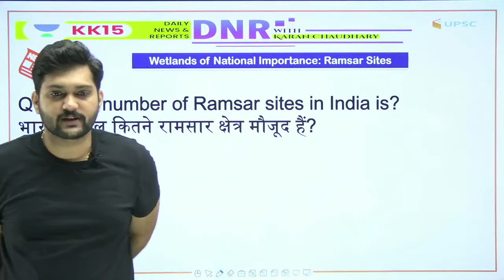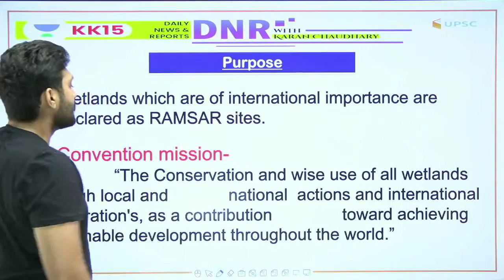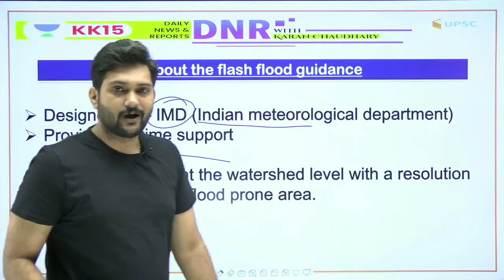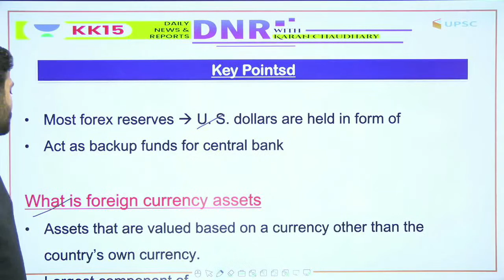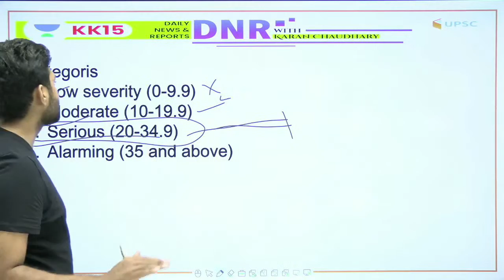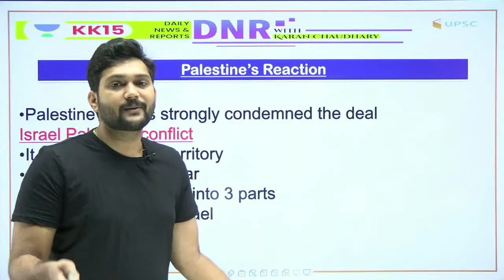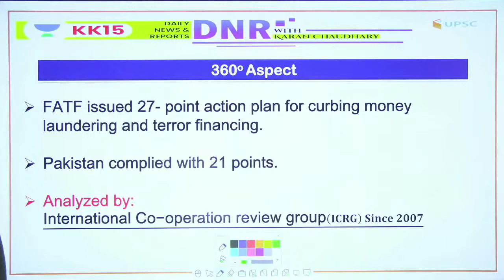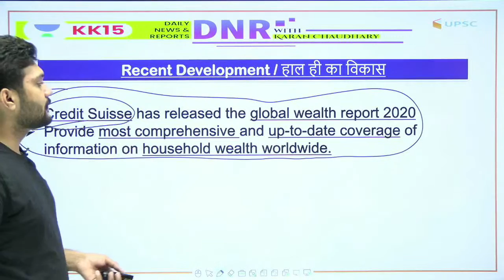8:00 AM - Daily News and Reports (DNR) by Karan Chaudhary | 27-28 OCT 2020 | UPSC & State PSC Exams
✿ UPSC CSE 2020:
07:00 AM - Daily News and Reports by Karan Chaudhary (Playlist
09:00 AM - Environment and Ecology by Raja Rajyavardhan (Playlist
10:00 AM - Indian Polity and Governance by Neeraj Gupta (Playlist
11:00 AM - Current Affairs by Amit Mishra (Playlist
12:00 PM - The Hindu Editorial by Sahil Arora (Playlist
01:00 PM - Economics by Sheetal Jangid (Playlist
03:00 PM - The Hindu & Indian Express Editorial by Abhishek Jain (Playlist
04:00 PM - To the Point | Special Session by Shubham Giri
05:00 PM - Indian Polity by Karan Chaudhary (Playlist
06:00 PM - International Relations (IR) by Shubham Giri (Playlist
07:00 PM - Weekly Current Affairs Analysis by Sahil Arora (Playlist
08:00 PM - History by Amit Mishra (Playlist
09:00 PM - Modern Indian History by Gupteshwar Shah (Playlist

1. One Subscription, Unlimited Access
2. Learn from your favorite teacher
3. Real time interaction with teacher
4. You can ask doubts in live class
5. Limited students
6. Download the videos & watch offline